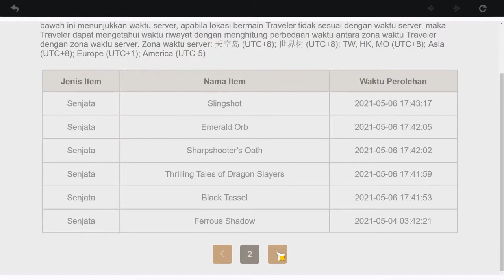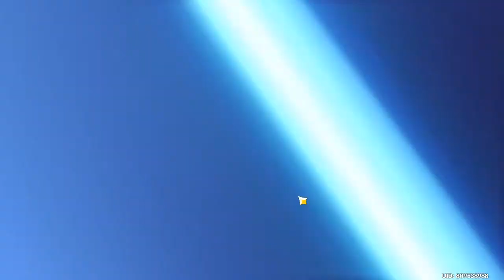Uji Nyali Gacha Di Standard Banner - Genshin Impact